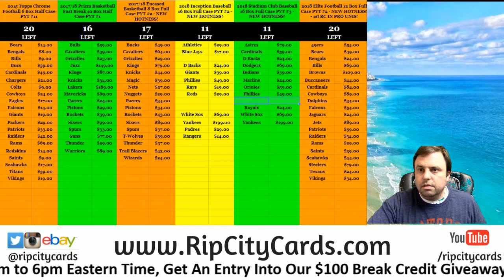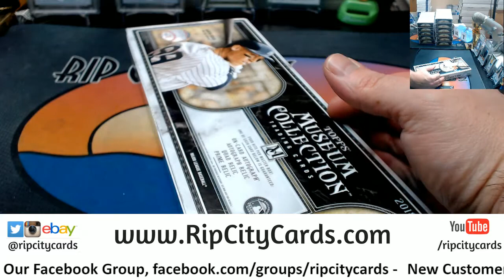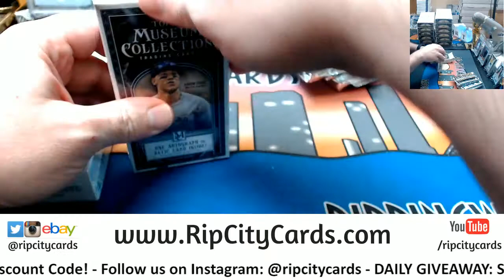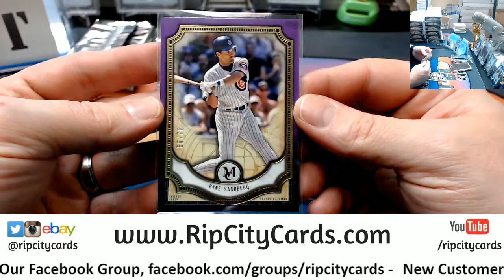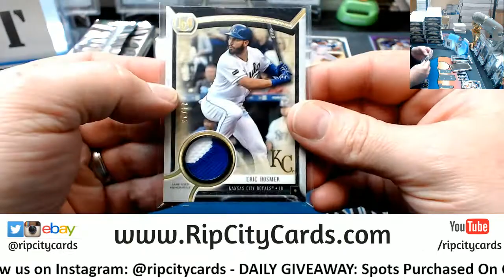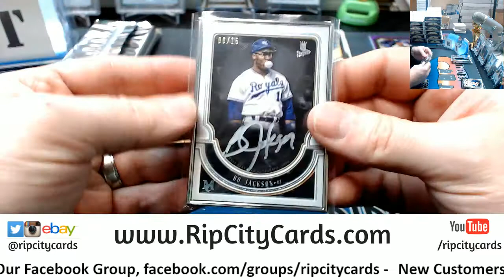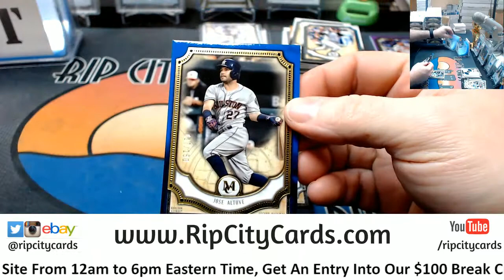2018 Museum Baseball Personal Box 2